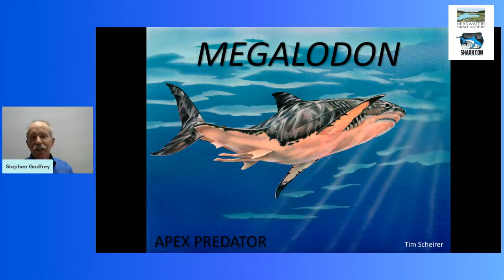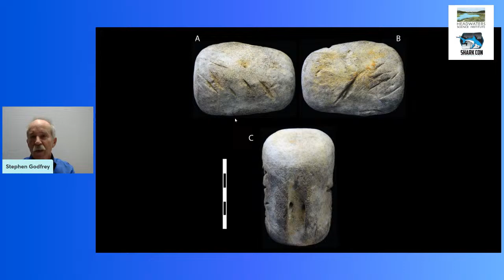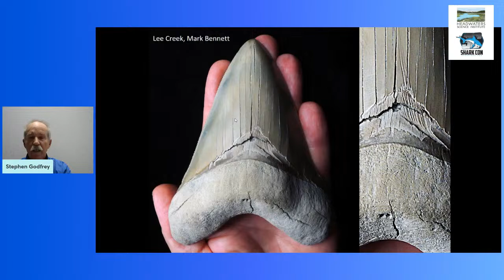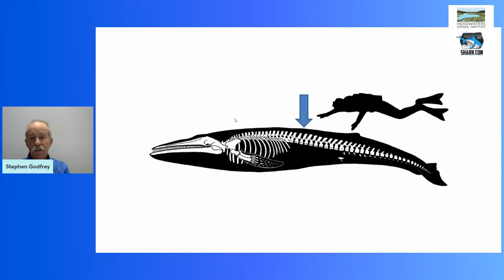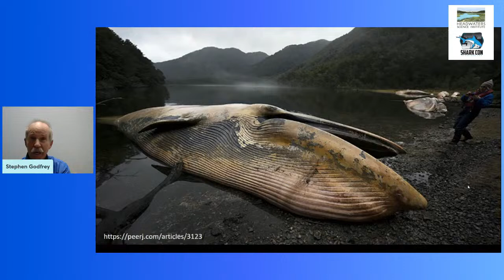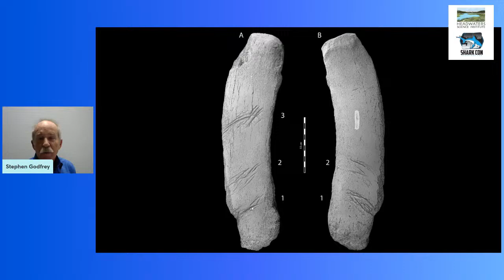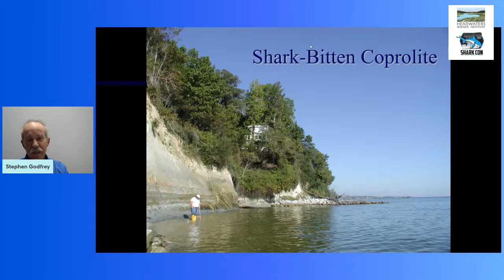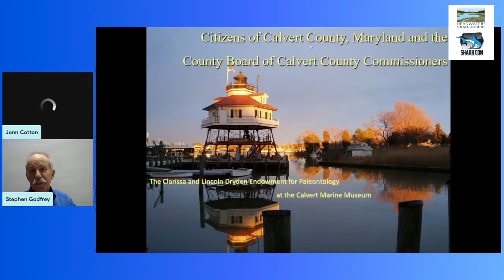Shaking Up Science Featuring Dr. Stephen Godfrey, Curator of Paleontology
Headwaters is excited to welcome Dr. Godfrey to our Shaking Up Science Series. He will give a short presentation and answer questions from the audience. Join us for this opportunity to learn about the history of Earth as told by fossils while sipping a specialty crafted cocktail.